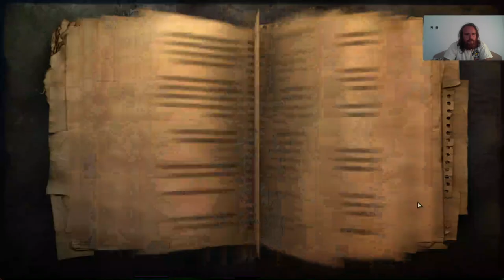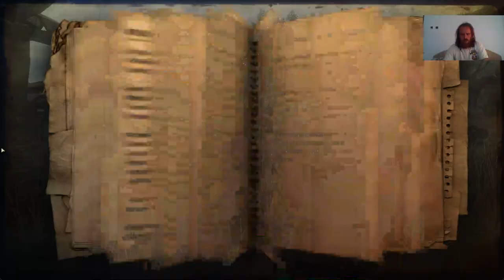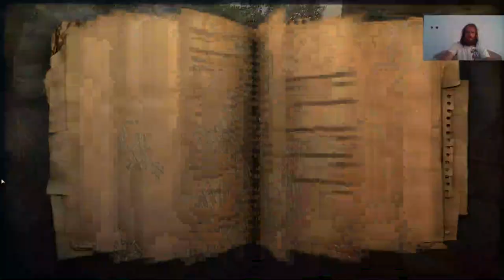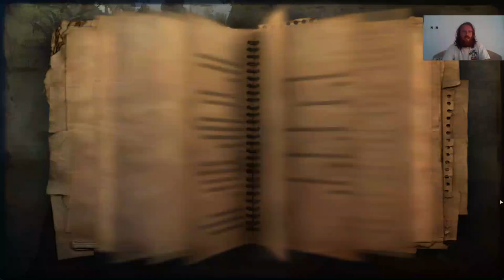NYUGAT LEBOA-SEKOI GYÉMÁNTOK 3. RÉSZ Far Cry 2 Infamous végigjátszás #9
Nyugat Leboa-Seko utolsó gyémántjai